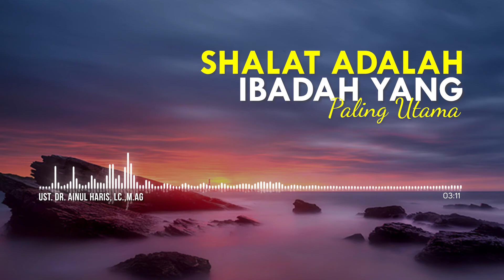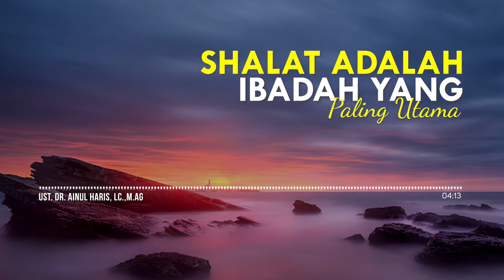Serial Fadha'il A'mal Seri Ke-14: Shalat Adalah Ibadah Yang Paling Utama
Shalat Adalah Ibadah Yang Paling Utama

بِسْمِ اللّهِ الحمد لله والصلاة والسلام على رسول الله وبعد

Ada banyak ibadah di dalam Islam seperti shalat, puasa, zakat, zikir, berdoa, membaca Al-Qur’an dan sebagainya. Tetapi yang paling utama dari berbagai ibadah itu adalah ibadah shalat. Sehingga kita ketahui bersama, ketika Nabi ﷺ menerima perintah shalat ini, tidak sebagaimana beliau menerima perintah-perintah yang lain. Seperti perintah zakat, perintah puasa dan sebagainya. Dalam menerima perintah ibadah shalat ini, Nabi langsung menghadap Allah Subhanahu wa Ta'ala. Nabi langsung diminta Allah Subhanahu wa Ta'ala untuk menghadap-Nya dalam peristiwa isra’ mi’raj. Perhatikan sabda Rasulullah ﷺ tentang keutamaan ibadah shalat secara mutlak, dibandingkan dengan ibadah-ibadah yang lainnya.

Rasulullah ﷺ bersabda:

استَقيموا ولَن تُحصوا واعلَموا أنَّ خيرَ أعمالِكُمُ الصَّلاةَ

Artinya: “Beristiqomahlah. Dan kalian tidak akan  bisa menghitung. Ketahuilah sebaik-baik amal kalian adalah shalat.” (HR. Ibnu Majah)

Nabi ﷺ menegaskan bahwa secara mutlak seluruh amalan yang paling utama dari berbagai amalan dari berbagai ibadah itu adalah shalat. Di antaranya karena Allah Subhanahu wa Ta'ala menjadikan shalat ini sebagai amalan utama karena ini adalah merupakan perjanjian di antara seorang hamba dengan Allah Subhanahu wa Ta'ala. Kontrak sepanjang hidup. Manusia tidak boleh meninggalkan shalat.

العهد الذي بيننا وبينكم الصلاة

Artinya: “Perjanjian antara Kami dan kalian wahai bani Adam adalah shalat.”

Tidak boleh untuk ditinggalkan selama hayat masih di kandung badan. Kemudian Rasulullah ﷺ menegaskan bahwa urusan ibadah shalat ini adalah ibadah yang paling agung sebagaimana hadinya tadi kita sampaikan. Oleh karena itu jangan sampai kita meremehkan shalat. Jaga shalat 5 waktu ini, jangan pernah meninggalkan dan usahakan kita menambah dengan shalat-shalat yang lain. Karena shalat ini adalah sebaik-baik pekerjaan, sebaik-baik ibadah. Dan kita disuruh untuk memperbanyak ibadah ini. Karena ini adalah ibadah yang paling utama.

Sehingga disebutkan di dalam hadis Thabrani, dimana hadis ini adalh dari sahabat Abu Hurairah Radhiyallahu 'Anhu. Rasulullah ﷺ bersabda:

Artinya: “Sebaik-baik tema atau pekerjaan adalah shalat. Barangsiapa mampu memperbanyak maka hendaknya dia memperbanyak.” (Hadis sahih)

Kita juga harus paham bahwa shalat itu adalah menghadap Allah Subhanahu wa Ta'ala. Dan ketika kita shalat berarti adalah kesempatan luar biasa. Kita bisa bermunajat kepada Allah, bisa mengadukan seluruh apa yang menjadi kebutuhan kita kepada Allah. Meminta kepada-Nya. Maka Bakr bin Abdullah Al-Muzani dalam hal ini pernah berkata.

“Siapa yang sepertimu wahai bani Adam, wahai manusia. Jika kamu ingin datang kepada Rabbmu (kepada Tuhanmu) tanpa izin maka kamu pun bisa.”

Tentu kalau kepada raja. Jangankan kepada raja. Kepada seseorang yang menjadi atasan kita, kalau kita ingin menghadap datang, itu tentu harus meminta izin terlebih dahulu. Janjian terlebih dahulu.

“Tetapi wahai bani Adam kamu bisa datang kepada Rabbmu tanpa izin. Dan kamu pun akan diizinkan.”

Lalu Bakr bin Abdullah Al-Muzani dittanya “Bagaimana itu bisa?”

Lalu dia menjawab “Kamu menyempurnakan wudhu dan masuk ke mihrab (tempat shalatmu). Dan jika kamu telah datang kepada Rabbmu atau Tuhanmu, kamu bisa berbicara, bermunajat kepada-Nya tanpa penerjemah. Langsung menghadap Allah Subhanahu wa Ta'ala.”

Inilah keutamaan daripada shalat yang merupakan seutama-utama ibadah.

Ikuti penjelasannya dalam video ini!